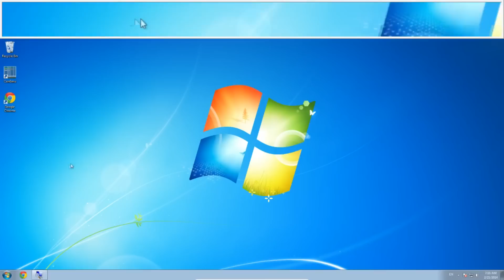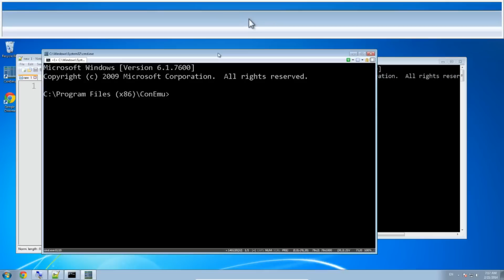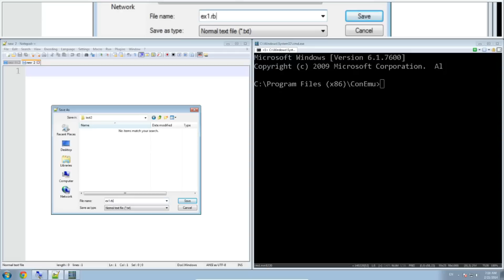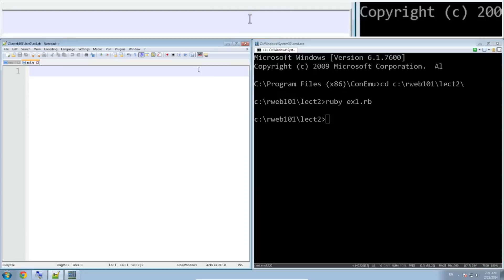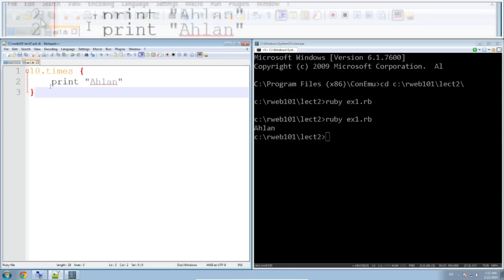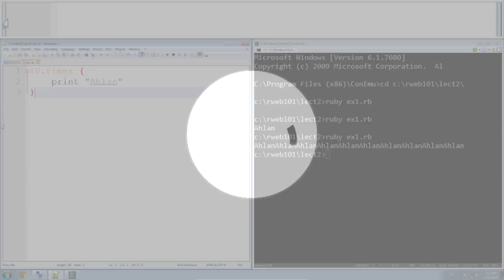رواق : مدخل إلى برمجة مواقع الإنترنت - محاضرة 2 - جزء 6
هذا المقطع هو من أحد محاضرات مادة (مدخل إلى برمجة مواقع الإنترنت) والتي قام بتدريسها مازن مليباري عبر منصة رواق - منصة التعليم العربي المفتوح.
بإمكانك الإطلاع على كامل تفاصيل ومحتويات المادة بالنقر على هذا الرابط